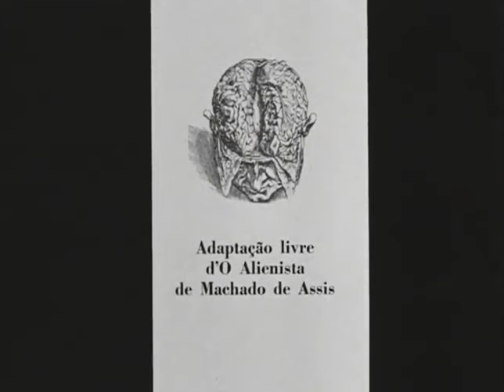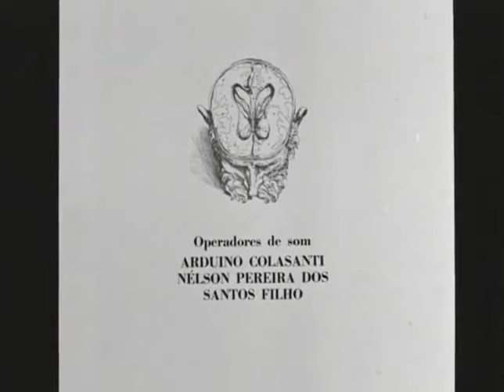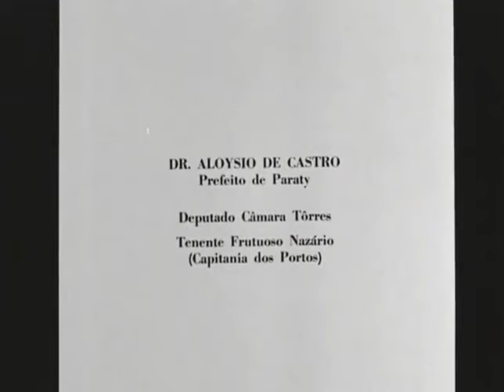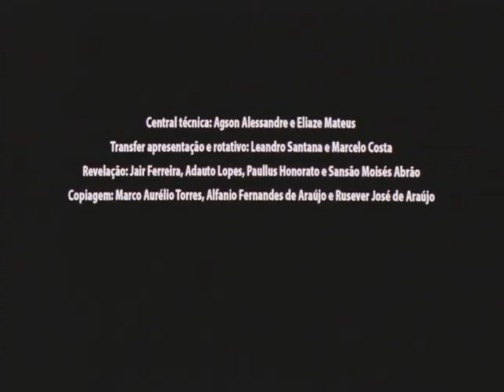Azyllo Muito Louco (1970), de Nelson Pereira dos Santos, filme completo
Baseado na obra O Alienista de Machado de Assis.
Século XIX, em uma província à beira-mar. O padre Simão Bacamarte (Nildo Parente) constrói um asilo, com o objetivo de abrigar os loucos, para tentar descobrir um tratamento para restaurar a razão perdida. Só que os poderosos do local voltam-se contra o padre, em virtude da enorme quantidade de paroquianos internados como loucos. O padre reconsidera a situação e propõe que fiquem no asilo apenas os sãos.
Assim como no conto de Machado, o filme faz uma sátira da psiquiatria, mas também apresenta uma crítica velada ao regime militar instaurado no Brasil após o golpe de 1964.
Filmado na cidade de Paraty.

Direção
Nelson Pereira dos Santos

Roteiro
Nelson Pereira dos Santos, a partir da obra O Alienista, de Machado de Assis

Elenco:

Nildo Parente - Padre Simão Bacamarte
Isabel Ribeiro - D. Evarista
Arduino Colasanti - Porfírio
Irene Stefânia - Luizinha
Manfredo Colasanti - Juiz de Paz
Nelson Dantas - Sacristão
José Kléber - Crispim Soares
Ana Maria Magalhães - Prima do Costa
Gabriel Arcanjo - Capitão
Luiz Carlos Lacerda
Roberto Ferreira
Roberto de Castro
Antonio Carlos Portela
Antonio Vidal
Roberto Delachaume
Marco Fernando Botino
João José
Jose Paulo Gibrail
Leila Diniz - Eudóxia